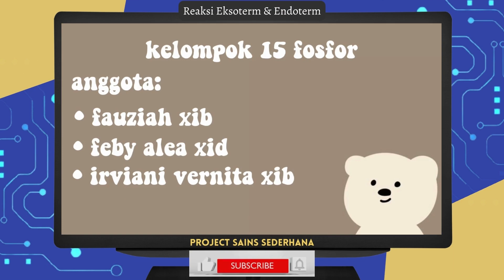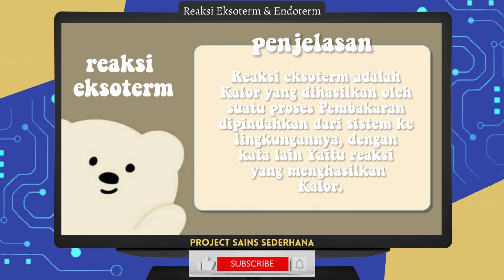15. P ~ Reaksi Eksoterm & Endoterm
Video Projek Sains Sederhana karya Kelompok 15 Posfor yang berjudul "Reaksi Eksoterm & Endoterm".

Anggota Kelompok:
1. Fauziah XIB
2. Feby Alea XID
3. Irviani Vernita XIB
4. Nisrina Eka Hermawan XID